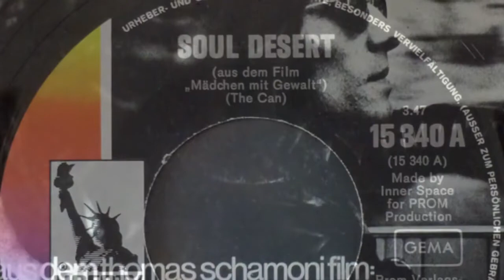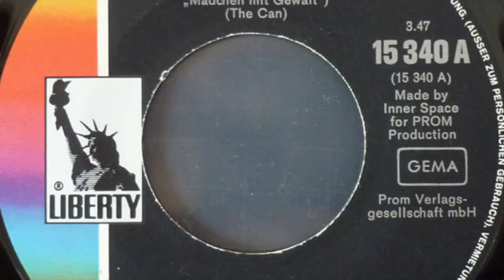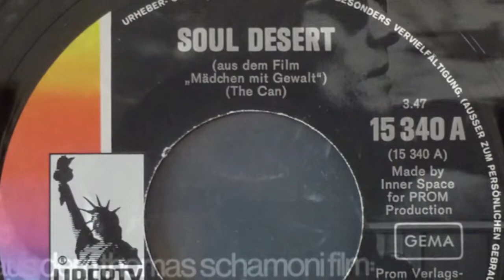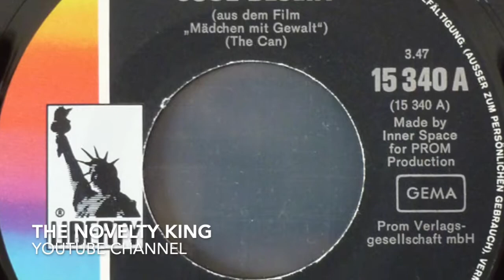The Can - Soul Desert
The Can

Seite 1:
Soul Desert (The Can) 3:47
Aus Dem Film „Mädchen Mit Gewalt“

Seite 2:
She Brings The Rain (The Can) 3:58
Aus Dem Film „Ein Grau-Blauer Vogel“

Released on Liberty Schallplatten 15 340

1969